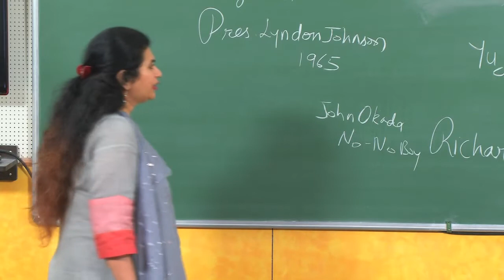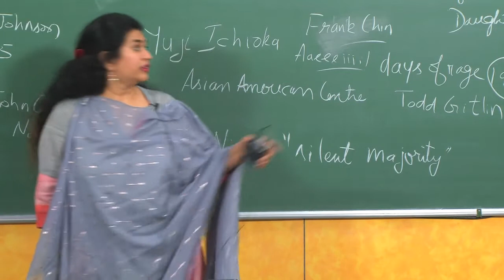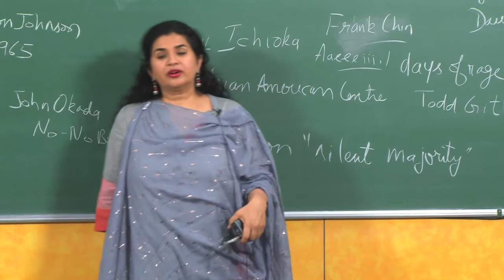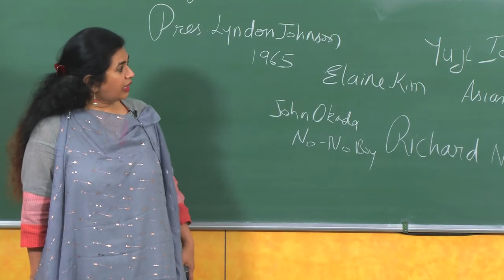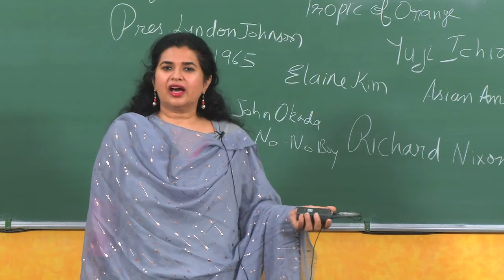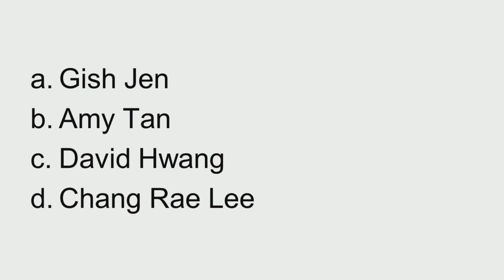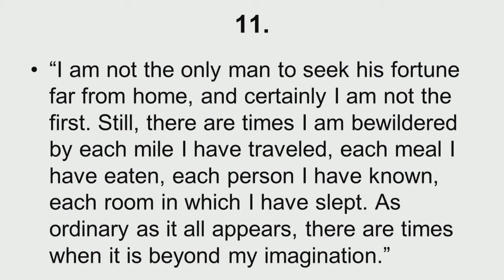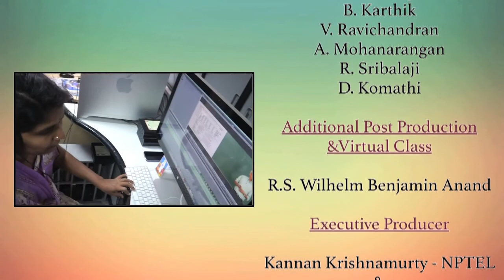Module 07 Lecture 28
Asian American Writing